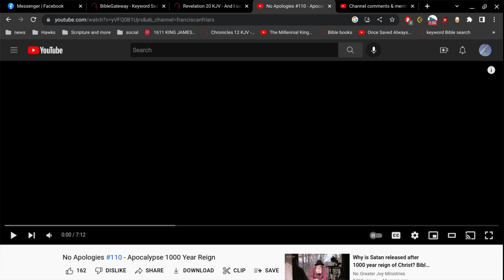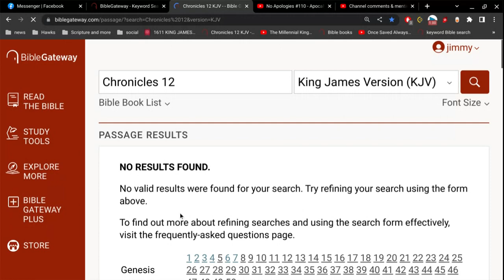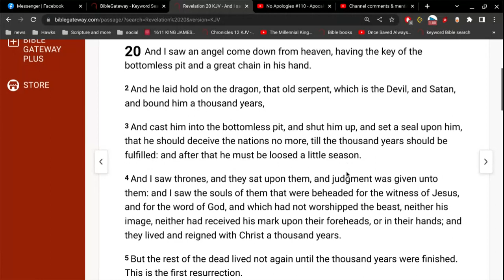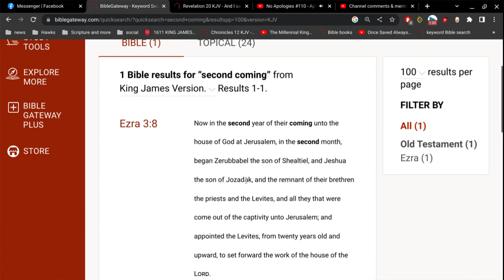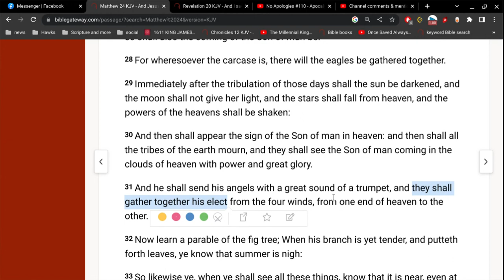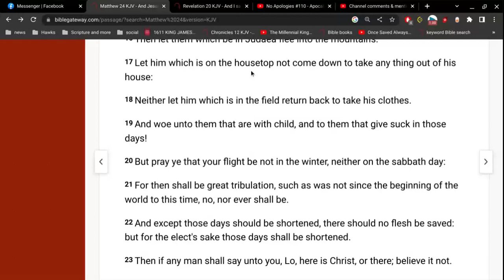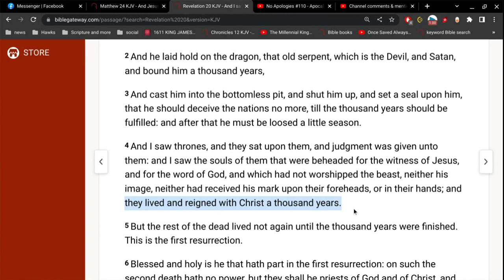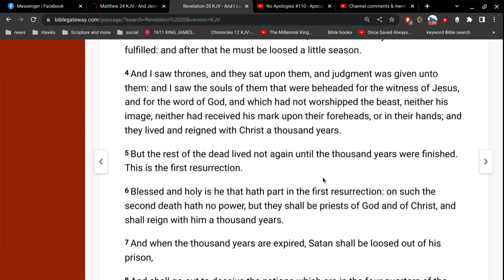the 1000 years of Revelation 20 can only be happening now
there is no 1000 year reign of Christ
he's reigns forever

take a stand against the Zombie Doctrines

Judgment Day is the Day of the Lord when Jesus comes in the clouds of heaven.

Revelation 1:7
Behold, he cometh with clouds; and every eye shall see him..